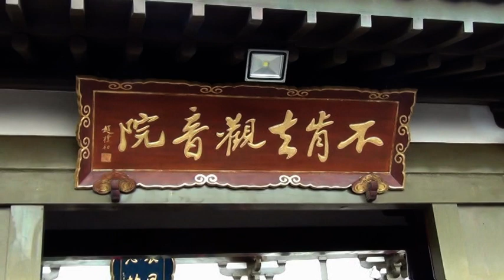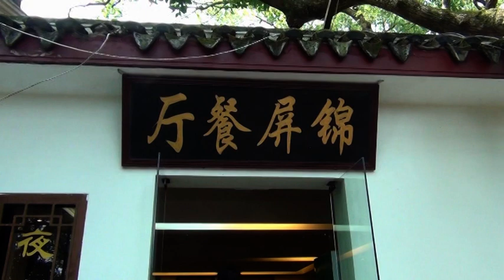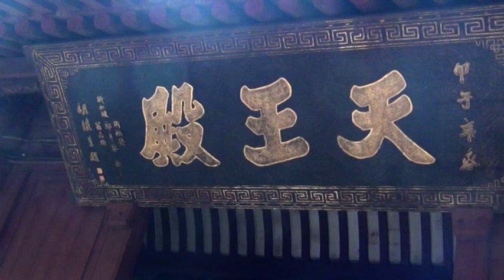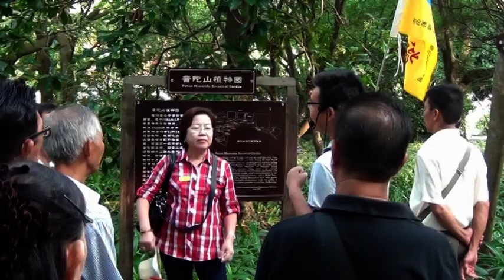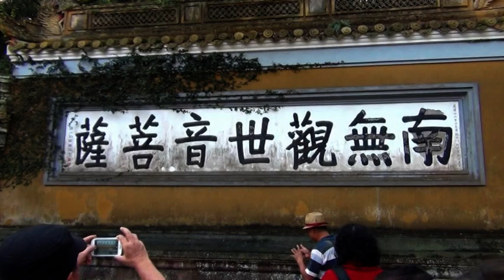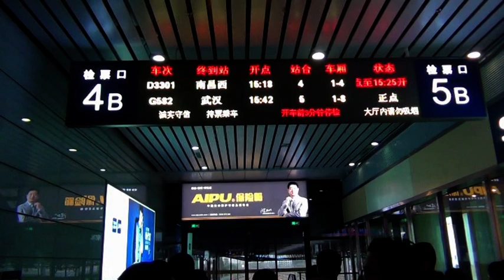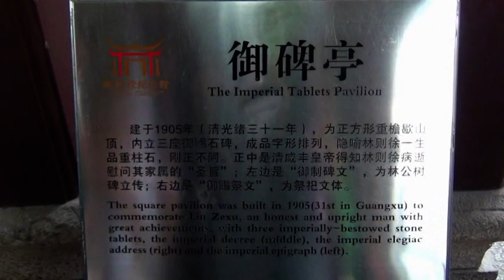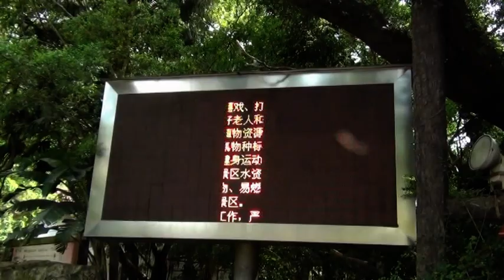CHINA TOUR 21 S/D 31 OKTOBER 2015 GUANGZHOU - NANHAI - QUANZHOU - ANXI - TULOU - XIAMEN #2